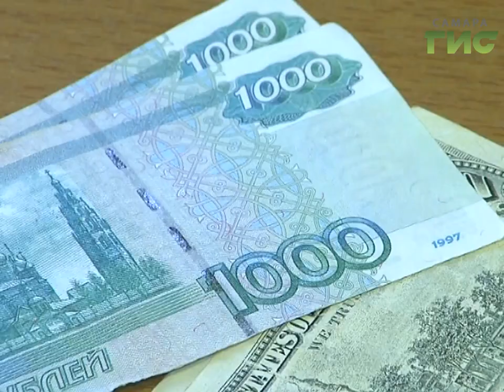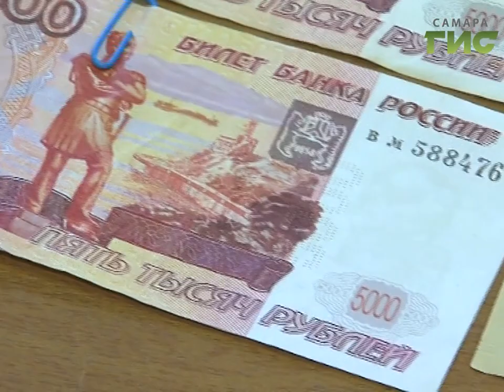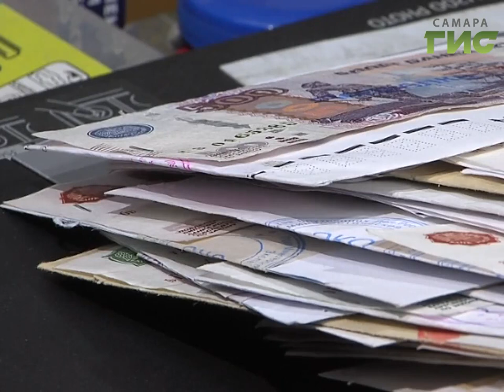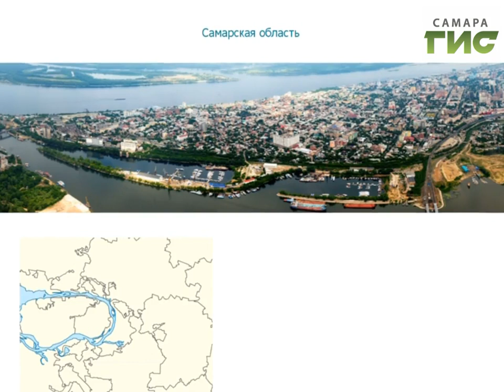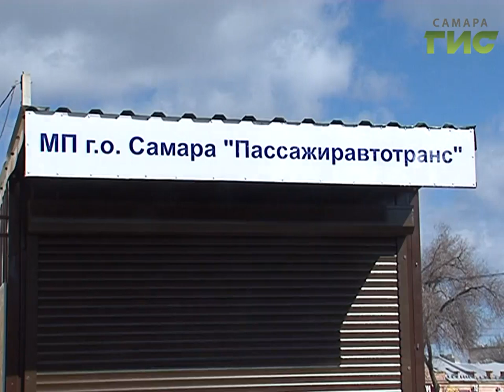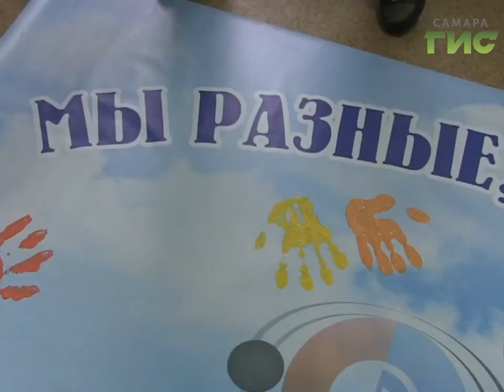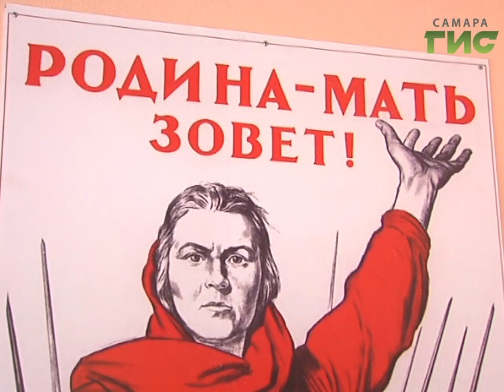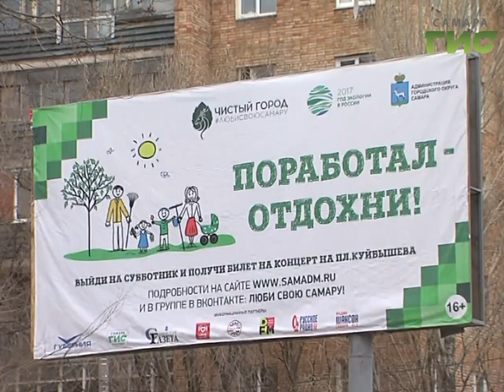"События" (Неделя в Самаре) от 22.04.2017